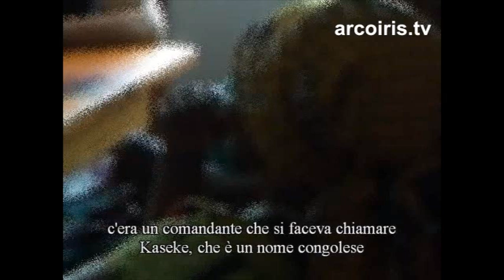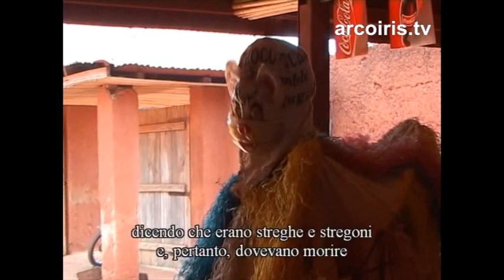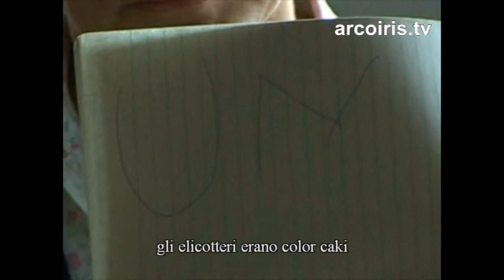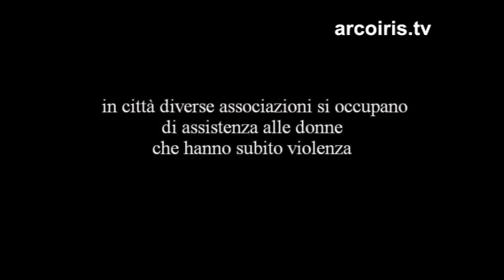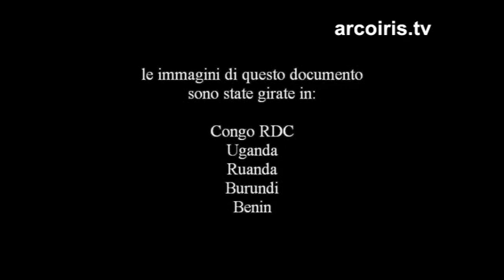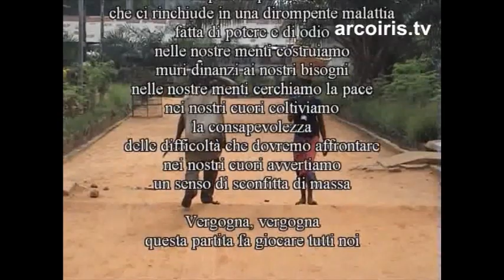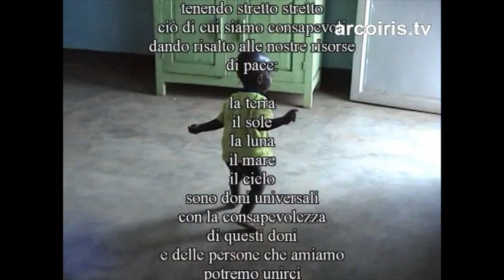Campagna NOPPAW – La guerra delle Donne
NADiRinforma e MedicoN.A.Di.R. partecipano alla Campagna Noppaw (Nobel Peace Prize for African Women) attraverso il video “La guerra delle donne” che raccoglie alcune testimonianze di donne congolesi sopravvissute agli orrori della guerra. Campagna Noppaw promossa da Solidarietà e Cooperazione Cipsi e da Chi Ama l'Africa con l’obiettivo di assegnare il Premio Nobel per la Pace 2011 alle donne africane nel loro insieme. Nei prossimi mesi saranno promosse iniziative con le donne in varie regioni del Senegal, del Mali, del Burkina e di altri paesi africani. È inoltre già prevista la presentazione ufficiale al Parlamento Europeo a Bruxelles il 23 maggio e alla Farnesina il 25 maggio, con moltissimi eventi per tutto l’anno. Il Noppaw continua poi a portare avanti il suo impegno per la raccolta delle firme di adesione all’appello.